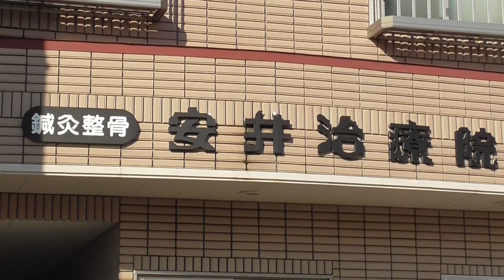安井治療院【青森県・弘前市】 2020.10.19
所在地：青森県弘前市(大字)住吉町17-6